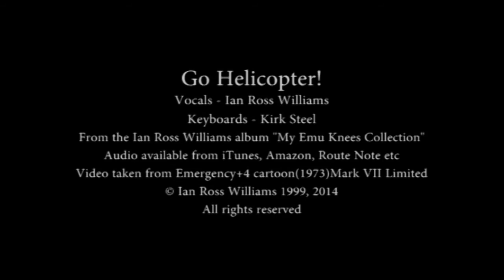Go Helicopter! ~ Emergency rescue song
A little song to be sung for the very young just for fun... Easy to invent actions to do as you sing along. The ancient 'toon footage plus my own footage of Mt Tibrogargan afire makes it a bit of a pyromaniac's delight, but that's not my intention -- it just happens to be the sort of rescues and things helicopters get involved in.